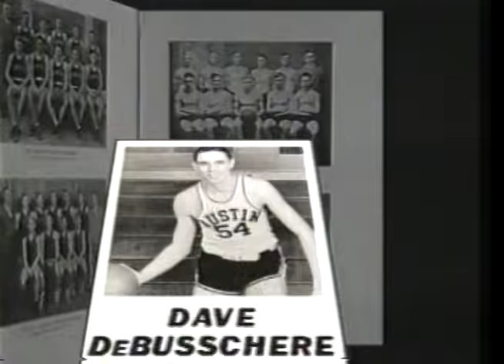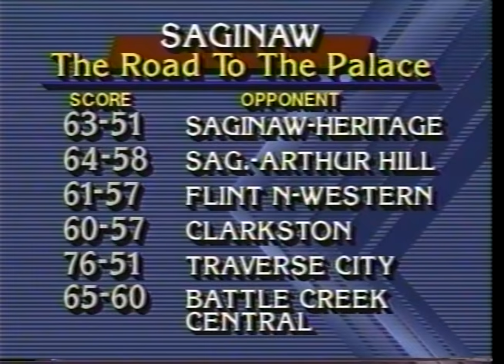1990 Class A Final - Detroit Southwestern v. Saginaw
MHSAA/Palace Television Production - Ray Lane, Gregory Kelser and Rick Berkey call the action.  From VHS tape.  The MHSAA Finals moved to The Palace of Auburn Hills and attracted a record 59,504 fans to the event. Detroit Southwestern ended a long courtship with the Class A crown, finally pulling down a title with a 67-54 win over Saginaw. Despite the absence of starting center Elton Carter, who went down with injury in the Semifinal,  Southwestern dominated the inside. Jalen Rose led Southwestern with 21 points and 12 rebounds, while Garland Mance added 18 points seven boards. Marcus Buckley topped Saginaw with 21 points, including six from three-point range. The Prospectors and Coach Perry Watson had been to the finals in seven of the previous eight seasons, always finishing as a runner-up.